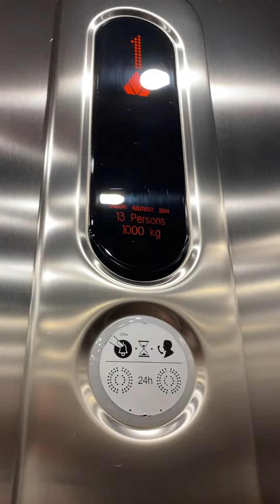Lift in H&M, KONE ecoDisc, Hereford